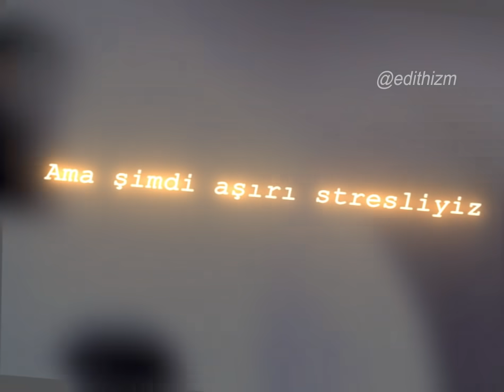G'OLD YOUTUBE TÜRKİYE :') 😢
tags ;
,edithizm among us,edithizm acun,
edithizm bilal göregen,edithizm bağımlılık yapan şarkılar,edithizm burası tr,